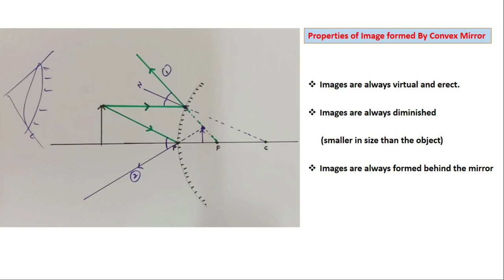Image formation of an Object in front of Convex Mirror Demo | Physics Demo | IMP | Optics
Easiest way to Understand Ray diagrams for Convex mirror | Grade 8-12 | Ray optics | physics

Hindi version | How to draw Convex mirror ray diagrams | Best trick | Grade 8-12 | Physics

Track name :- inspire